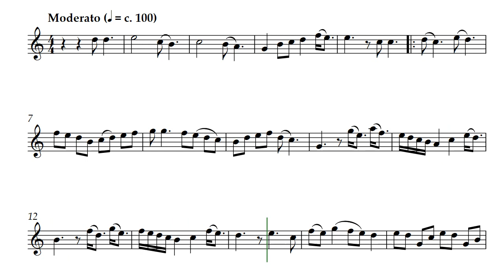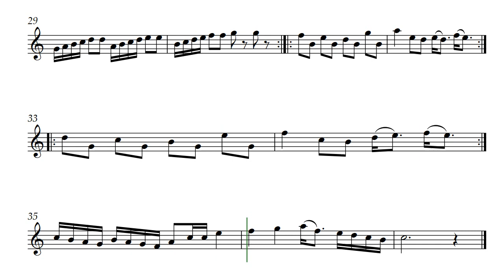Nindus (Opus 658) for Violin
I thought of a young wandering minstrel stopping at a well for water who, seeing young maidens nearby decided to improvise a tale of love for them. He unwrapped his delicate violin and serenaded them even though some of them were giggling at him. Ah, well, such is love. Nindus is by Daniel Hay.  As the composer, I play this on recorder and can imagine the sound on flute, or oboe.

For my funny musicians Logan & Julia